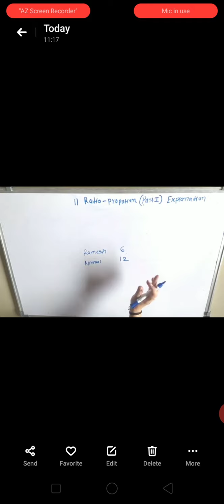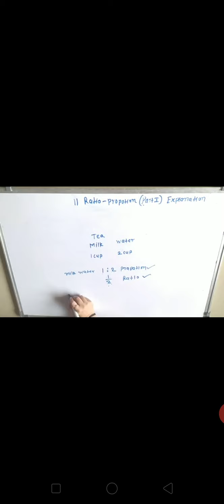Std 6th Sub Maths Lesson no 11 ratio and proportion explanation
Std 6th
Sub Maths
Lesson no 11 ratio and proportion explanation